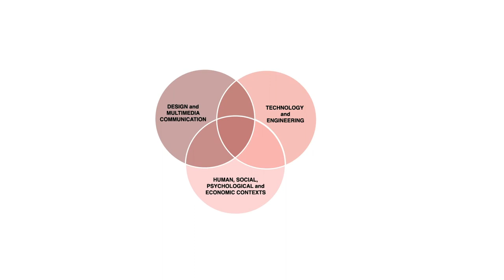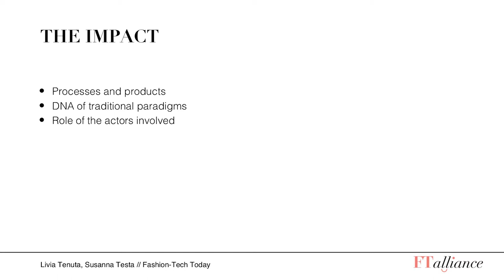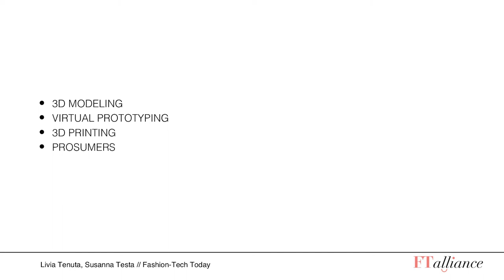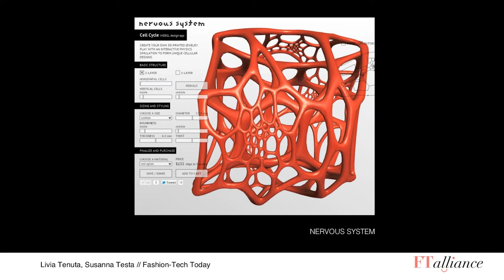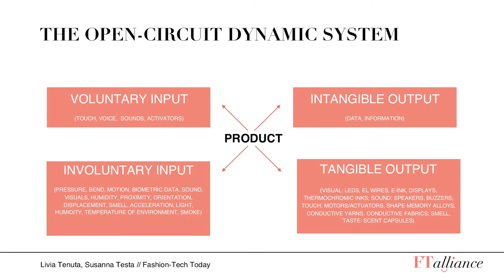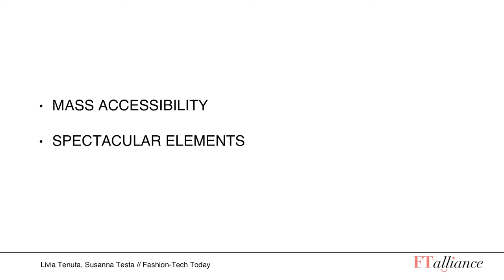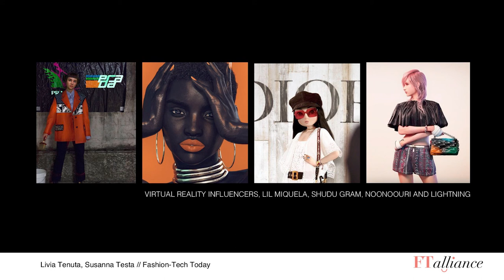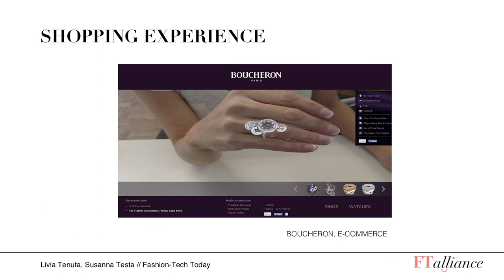Fashion Tech Today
By Livia Tenuta and Susanna Testa (Politecnico di Milano)
An overview of the state of the art of the mapped definitions, sectors and topics of the Fashion-Tech through the presentation of best practice examples interconnected to main topics of future-forward fashion-tech applications.